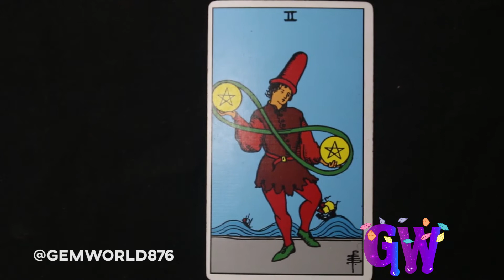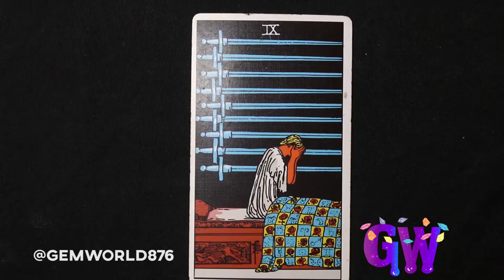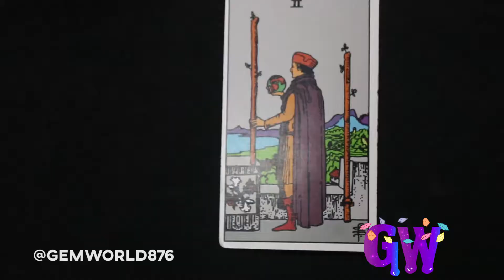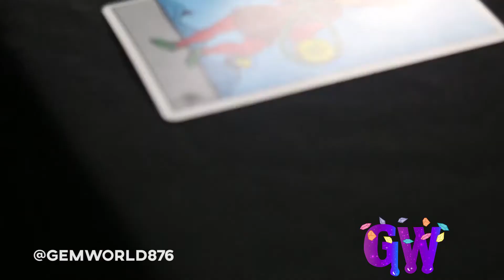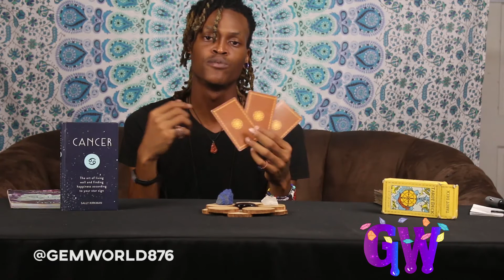Tarot Introduction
Greetings and Salutations Kings and Queens, in this episode i will attempt to give an introduction tot he tarot and do a reading to show you how the cards become stories and relate to one another and to your situation. Fulljoy!